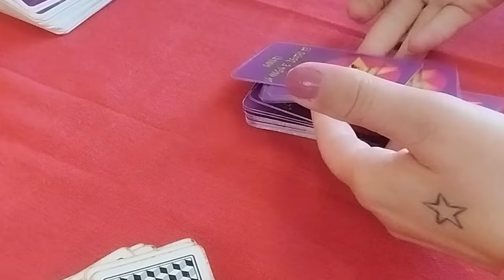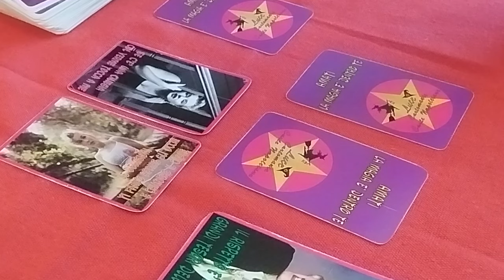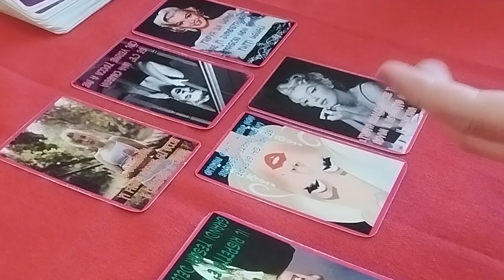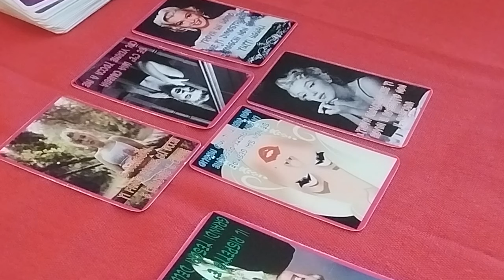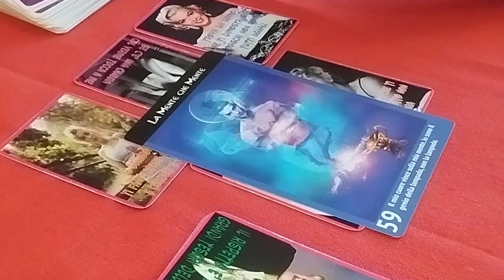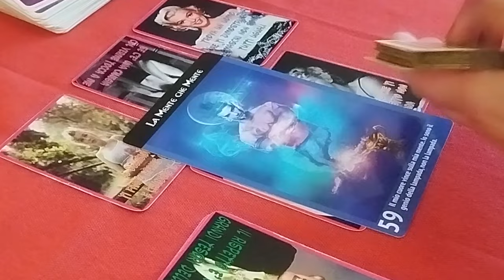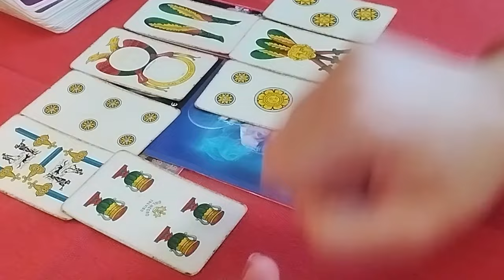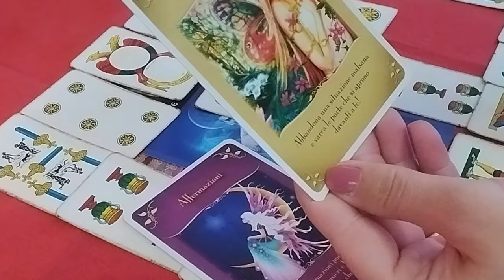🍀Segni di fuoco Ariete Leone Sagittario Previsioni mensili Aprile🍀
previsioni mensili
aprile 2024
video dedicato ai
segni di fuoco Ariete ♈ Leone ♌ Sagittario ♐

carte usate nel video: il mio mazzo "Amati la magia è dentro te"
Buona visione

I miei contatti:
Luce cartomante carte napoletane.
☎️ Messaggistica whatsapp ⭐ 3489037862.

🔮🔥Se sei interessata alle mie carte "amati la magia è in te", per info puoi inviare un messaggio watsapp 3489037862